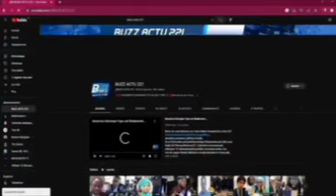MANDAT D'ARRÊT INTERNATIONAL CONTRE MACKY SALL, AMADOU BÂ......MAÏMOUNA BOUSSO....